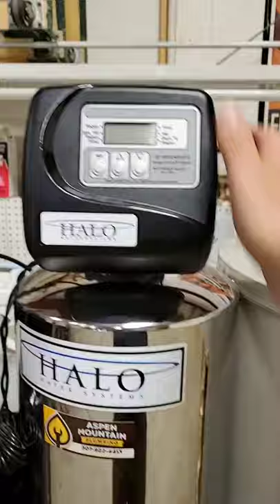Picking the right softener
Picking the right softener. We take you though what the pro does to make sure you have the correct softener in your home. We teach you our steps, and teach you why the softeners we provide are superior to the name brand stores systems.